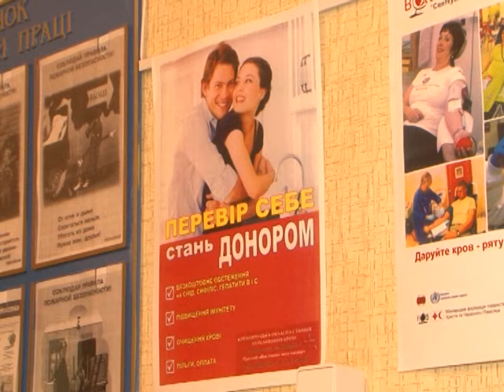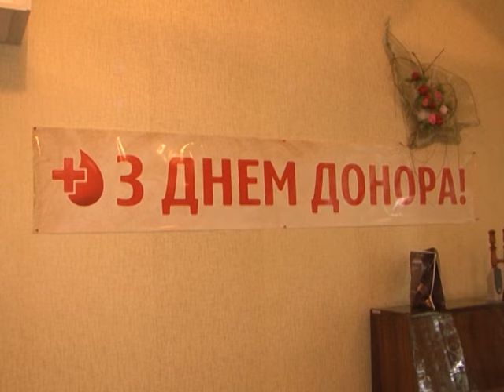Кременчуг. Донор это почетно!